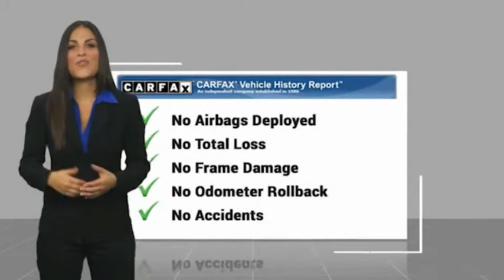2017 Chevrolet Malibu Mooresville NC 42287X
2017 Chevrolet Malibu LT